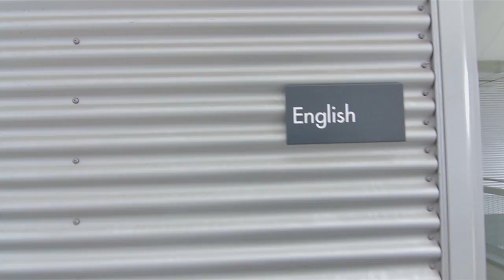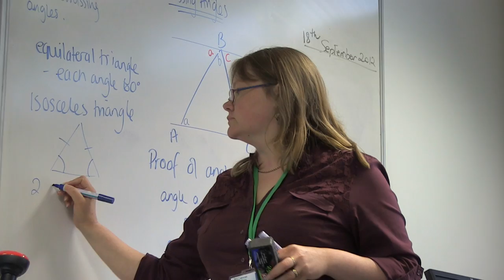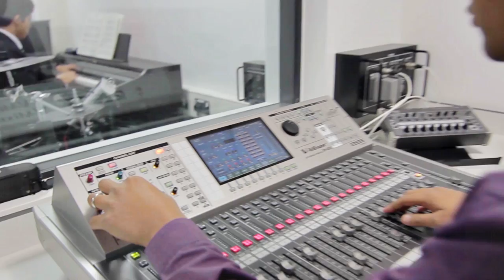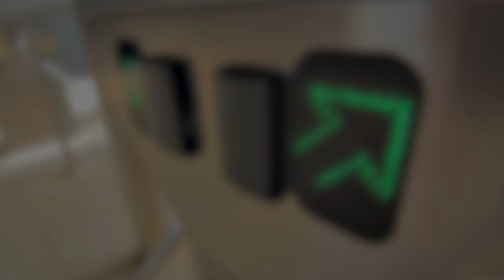Catmose College Tour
A video tour of Catmose College in Oakham, Rutland. Produced, directed, filmed and edited entirely by College Students.

This video tour shows the RIBA award winning, newly built facilities available for students in Oakham, Rutland, Melton Mowbray and Leicestershire.